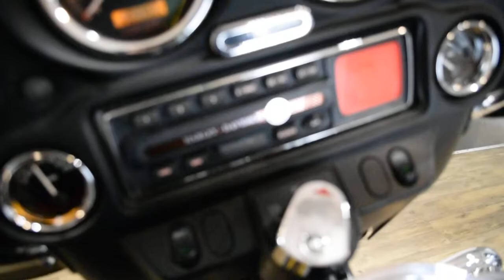2005 Harley-Davidson Electra Glide | Used motorcycle for sale at Monster Powersports, Wauconda, IL